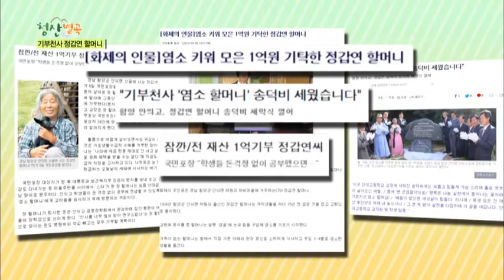염소 키워 1억 기부! 함양의 명물 정갑연 할머니_채널A_신대동여지도 14회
[신대동여지도] 2013/11/23 방송 14회